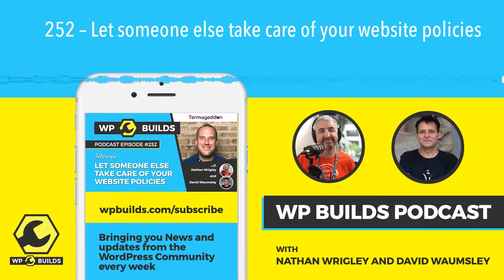252 – Let someone else take care of your website policies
So... you build WordPress websites and you love it. You know what you don't love? Policies. Admit it, you don't do you? The last thing that you want to be spending your time on is ensuring that you've got all your websites, and those of your clients, up-to-date with the latest policies. The reason for this is pretty obvious. You're the website building expert, but you're not a legal expert... well, you're not likely to be. Step up Termageddon to make all this go away! On the podcast today we learn about how Termageddon can make all of your legal dramas go away with their easy to use service. Check out the podcast...